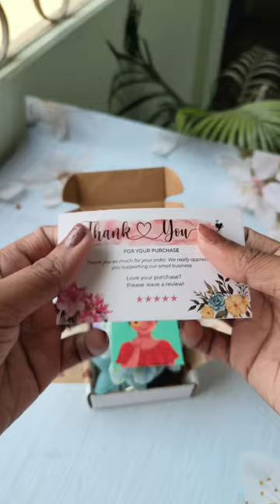Mini Hamper for your girlies!🌷